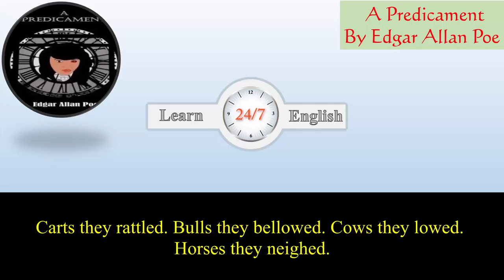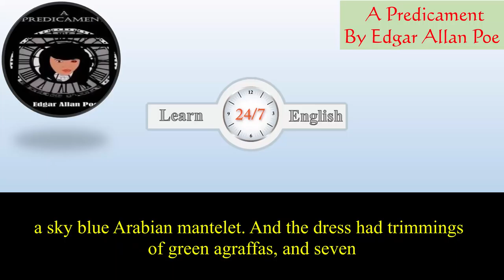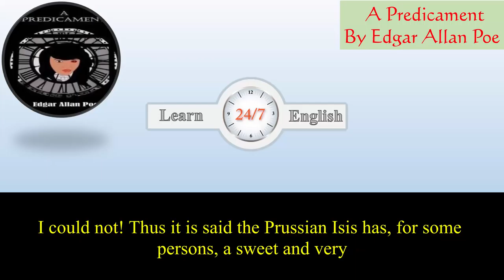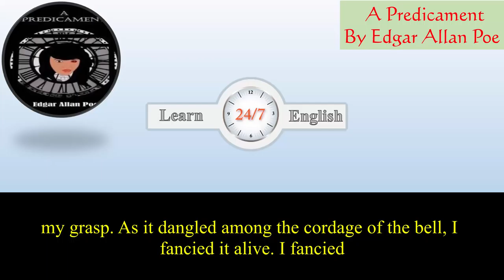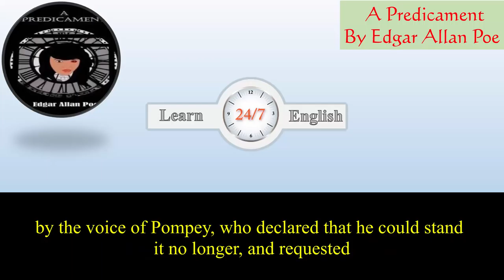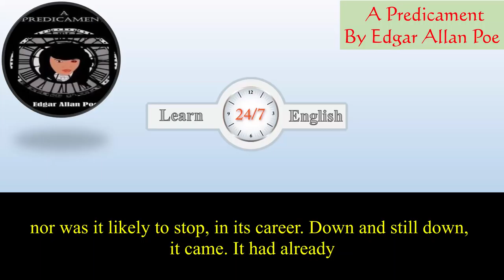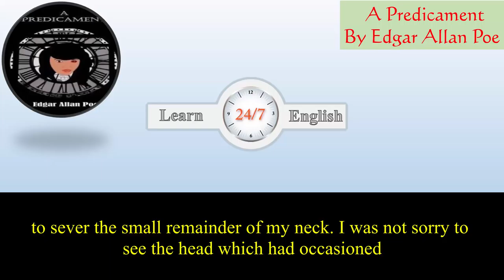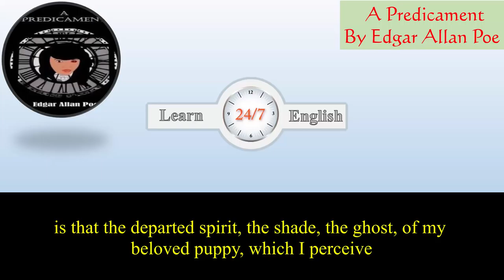Learn English Listening Skills - How to understand native English speakers - Short Story 163